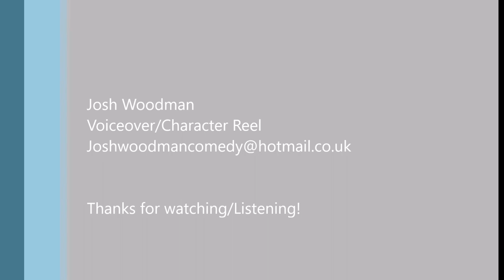Josh Woodman Voiceover Showreel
This is my Character Voiceover Reel to showcase my skillset and to get a feel for the different types of characters and tones I am capable of portraying. This is just a taster, however I like to think it showcases some of the work I can do.

This video is for use by distribution and entertainment